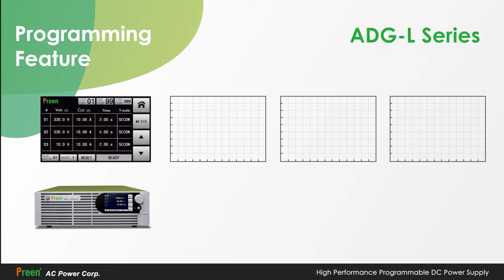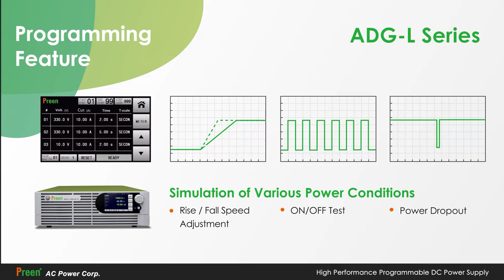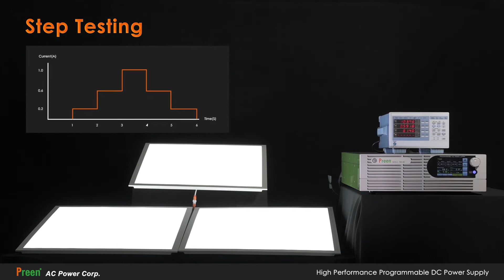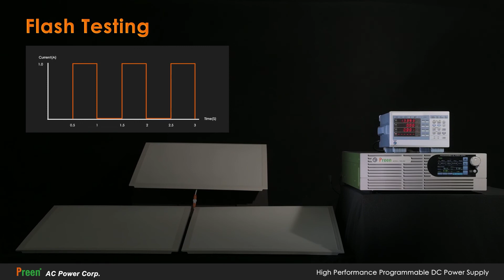ADG-L 系列產品介紹與 LED 燈源測試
ADG-L 系列具優秀的電源規格特性，適用於高電壓或大電流之測試模擬，可針對不同的待測物進行測試。業界經常使用此機模擬電源輸出擾動，進行 LED 燈源的漸層測試與閃頻實驗，確認 LED 燈是否產生降低視覺功能的炫光，達到檢測 LED 色溫、亮度和調光效果。

0:00 簡介
0:16 Key Features
0:34 Parallel Operation
0:48 Auto Range Models
0:58 Programming Feature
1:16 Communication Interface
1:30 Applications
2:01 Step Testing
2:41 Flash Testing